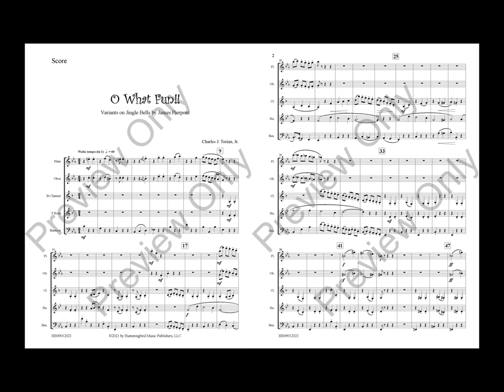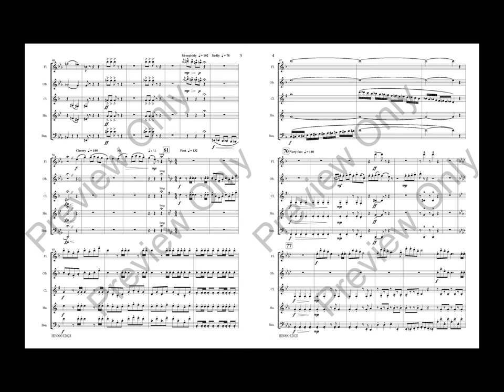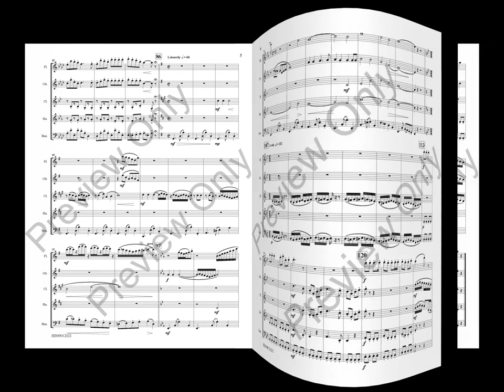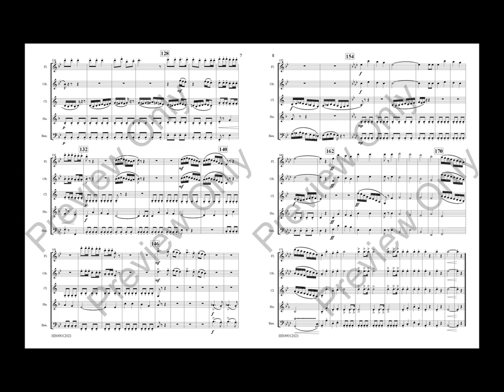O What Fun!!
Variants on Jingle Bells for Woodwind Quintet